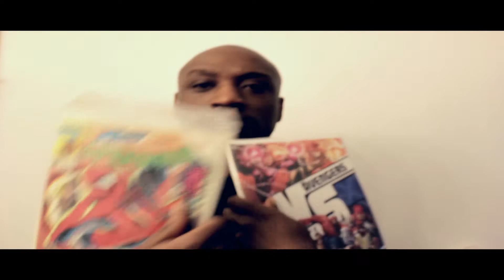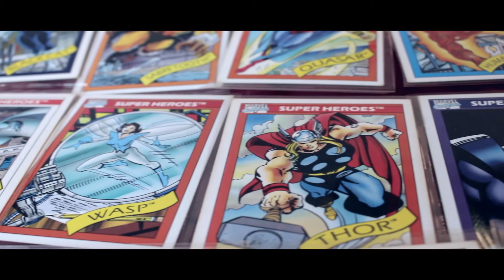Gravity TV episode 3: Comic Books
Reginald Fitzgerald speaks on Tokyo Cigar's comic book obsession.